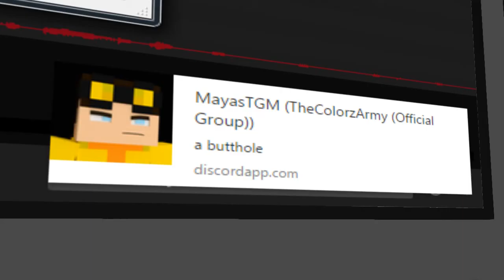Frosty Animations #7 // Dont mess me...! // An Requested Video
Spongebob music

Created with MI CB

Yes
So
Mayas Just Say "Yellowz // Anaqi" Video's/Animations.
Sucks.
And Yellowz Didnt Say Anything But In His Mind He Says "Lol...Idc. Atleast My Animations Got more Views. "
And A Pop Up Notifications Came up
Its Mayas! he said "A ButtHole"
And Yellowz Dont like That Word And he.
Kick Mayas...

:3